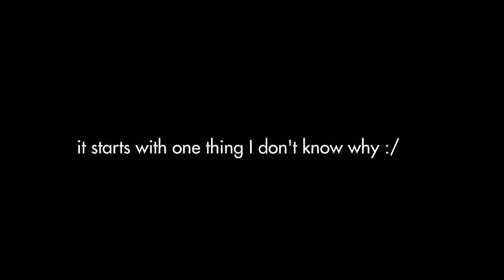CDM 4 - Challenge 16 "bruh that's not emojey in the thumbnail"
Get the Emojey Fanrole to be a super star (no promises)